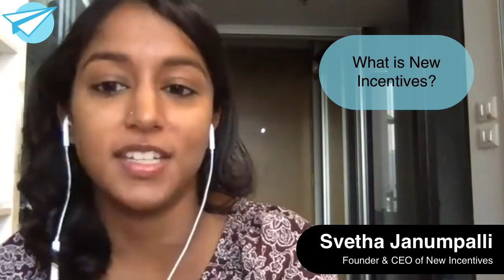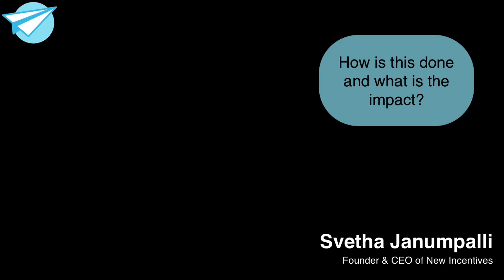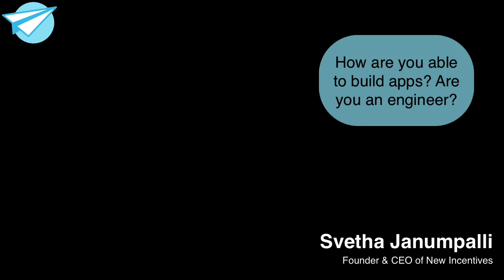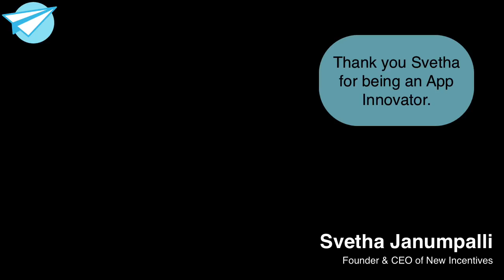Svetha Janumpalli, New Incentives | App Innovator Award | AppSheet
Svetha is the Founder & CEO of New Incentives, an organization she started in 2011 after doing research at the Center for Effective Global Action with faculty who conducted evaluations of leading conditional cash transfer programs (CCTs).

She built New Incentives to introduce the nonprofit sector to CCTs because they are among the most well studied evidence-based development tools in the world.

Having a background in impact evaluation and field research, Svetha understands how to bring policymakers, development researchers, and NGO partners together to create what New Incentives calls next-generation CCT programming.

Svetha was a 2011 Changemaker, highlighted by the Clinton Global Initiative in 2012, was named a Forbes ’30 Under 30′ Social Entrepreneur in 2012, and was winner of the Women Deliver Social Enterprise Challenge in 2013.